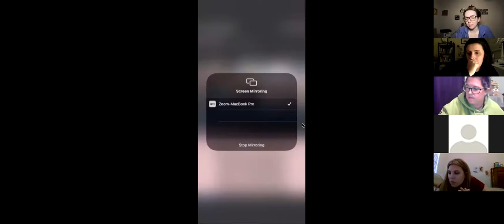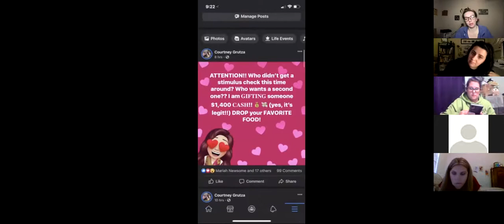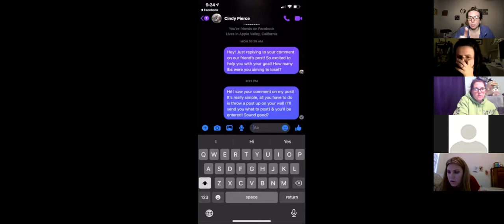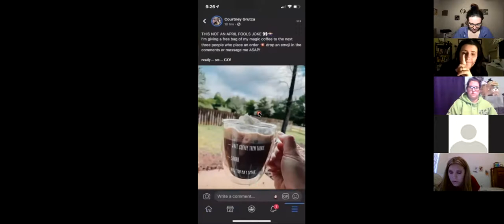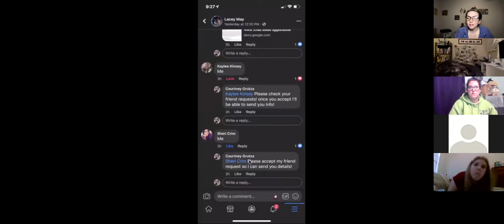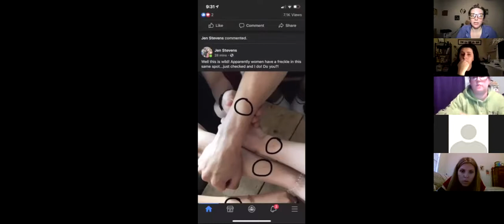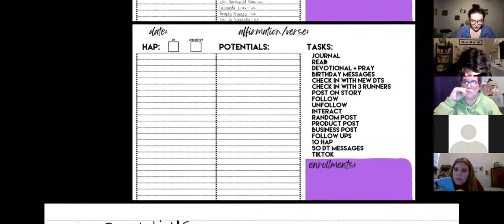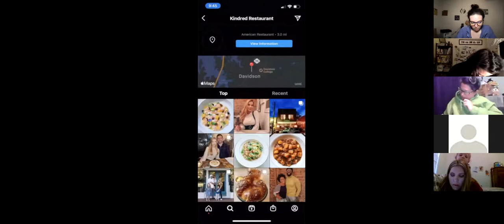Mass enrolling through daily actions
𝐌𝐀𝐒𝐊 or 𝐍𝐎 𝐌𝐀𝐒𝐊 👀

𝙳𝚛𝚘𝚙 your opinion below for a 𝚌𝚑𝚊𝚗𝚌𝚎 to 𝚠𝚒𝚗 $𝟏𝟒𝟎𝟎!!
-Hi! I saw your comment on my post! It’s really simple, all you have to do is throw a post up on your wall (I’ll send you what to post) & you’ll be entered! Sound good?
-Thank you so so much!! Here’s the post & dont worry, you don’t have to tag me, I’ll keep an eye on it 🙂 please let me know when it’s posted! Thanks again!
-If you knew you could NOT fail, how much weight would you like to lose by Summer?

1-   𝟓 𝐭𝐨 𝟏𝟓 𝐩𝐨𝐮𝐧𝐝𝐬
2-  𝟏𝟓 𝐭𝐨 𝟑𝟎 𝐩𝐨𝐮𝐧𝐝𝐬
3-   𝟑𝟎 𝐭𝐨 𝟒𝟎 𝐩𝐨𝐮𝐧𝐝𝐬
4-  𝟒𝟎 𝐭𝐨 𝟓𝟎 𝐩𝐨𝐮𝐧𝐝𝐬
5-   𝟓𝟎 𝐭𝐨 𝟕𝟓 𝐩𝐨𝐮𝐧𝐝𝐬
6-  𝟕𝟓 𝐭𝐨 𝟏𝟎𝟎 𝐩𝐨𝐮𝐧𝐝𝐬
7-  𝟏𝟎𝟎+ 𝐩𝐨𝐮𝐧𝐝𝐬

☆ ☆ ☆ 𝙳𝚛𝚘𝚙 𝚢𝚘𝚞𝚛 𝚊𝚗𝚜𝚠𝚎𝚛 𝚒𝚗 𝚝𝚑𝚎 𝚌𝚘𝚖𝚖𝚎𝚗𝚝𝚜! 𝙼𝚢 𝚏𝚛𝚒𝚎𝚗𝚍 Courtney 𝚑𝚊𝚜 𝚜𝚘𝚖𝚎𝚝𝚑𝚒𝚗𝚐 𝙱𝙸𝙶 𝚏𝚘𝚛 𝚝𝚑𝚎 𝚏𝚒𝚛𝚜𝚝 𝟷𝟶 𝚙𝚎𝚘𝚙𝚕𝚎!! 😍😍☆ ☆ ☆

WEIGHT LOSS CONVO:
-Just sent you a friend request so I can send you info!
-Hey! Just replying to your comment on our friend’s post! So excited to help you with your goal! How many lbs were you aiming to lose!?
-Well I can definitely help you with that goal! 😊 Tell me a little about yourself—Do you exercise? How much water do you drink a day? Do you drink coffee or tea? How are you with eating veggies or struggling with eating too many carbs?
- Ok thanks! That helps me know what is best to help you see results with your lifestyle!

I would definitely recommend my ______. Does this sound like something you could use?
-It’s normally $240 monthly but with a 90 day promotion I have right now,  it’s only $89 which is my personal discount. You also get that discount on all my products for life, and I waive my $50 starting fee! We would simply place an order this month, one in May and one in June to get that huge discount for it. How does that sound?! 🙂

ASK TO JOIN:
-And side note… why are you not doing this too??? Seriously, I just checked out your page and you would be amazing!

SECOND ENTRY:
-Hey! Post this and let me know when it’s up ! If you can use a color background that’s even better👇🏼

Make sure to message when you post it so I can enter you again 💕
-Tell me what time ⏰ it is when you see this for a chance to be entered in 𝐦𝐲 𝐟𝐫𝐢𝐞𝐧𝐝 Courtney’s $1400 drawing this month

-Just sent you a friend request so I can confirm your entry!
-Hi! I saw your comment on ____’s post! It’s really simple, all you have to do is throw a post up on your wall (I’ll send you what to post) & you’ll be entered! Sound good?

MESSAGING FOR HAP:
-Hey! I know this is random, but would you be willing to do me a small favor?☺️ If I gave you a copy and paste post to put on your Facebook wall for referrals could you post it for me? ☺️ I’m pushing for a HUGE promotion in my business right now that will be life changing🤪 and it would mean the world to me if you could help me out!😭 I will even enter you into my team and I’S $500 CASH GIVEAWAY🥳 Would you do that for me?😁
-Hey girl! I’m not sure if you watch what I do or not but I was wondering if you would you mind putting a post up on your wall for me?! I’ll send it to you, so all you have to do is post it and tag me! Just for posting I want to enter you into my $1400 cash giveaway! Would you be up for it?
-Hey girl I saw you watched my story!  Thank you! Would you mind doing me a really quick favor by making a post for me on your page? I’ll send you the post! It would mean so much and I’ll enter you in my drawing for $1400 cash!

IF THEY NEVER POSTED BUT SAID THEY WOULD:
-Hey girl, just wanted to see if you ever got that post made from the other day? Happy Wednesday btw! I hope you have a great day.